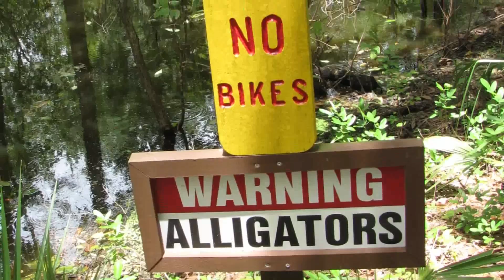Canoe Trip in Florida--Gator sighting